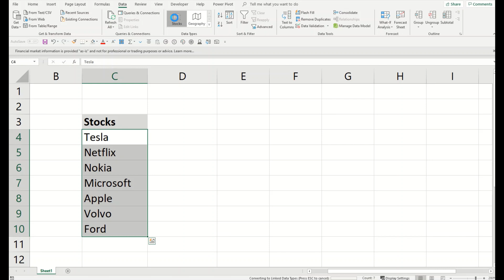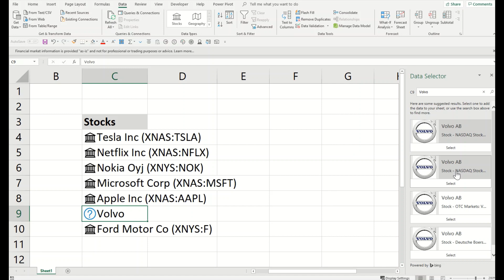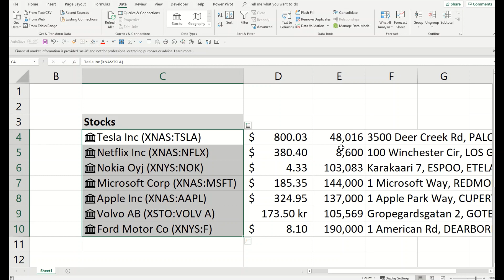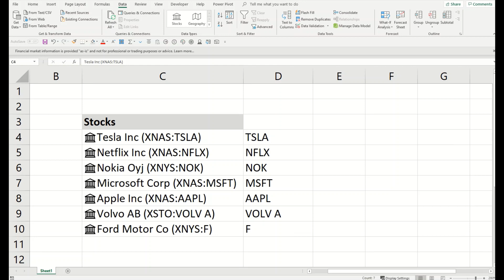How to get stock quotes in Excel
Get your own Stock ticker in excel. To insert a stock price into Excel, you first convert text into the Stocks data type. Then you can use another column to extract certain details relative to that data type, like the stock price, change in price, and so on.